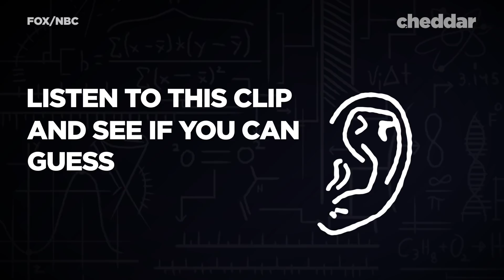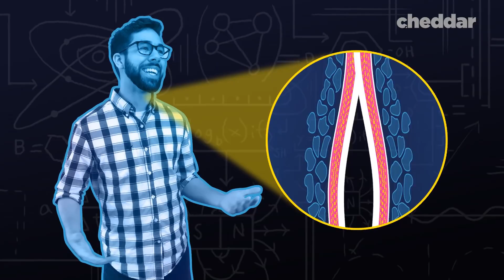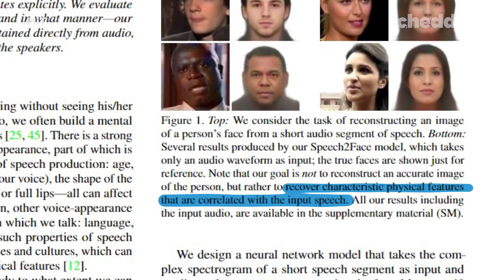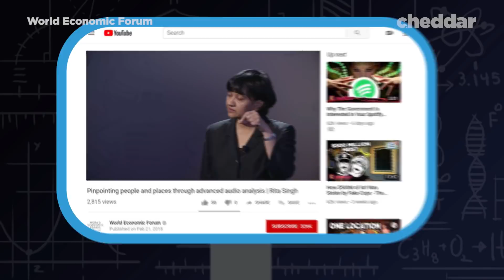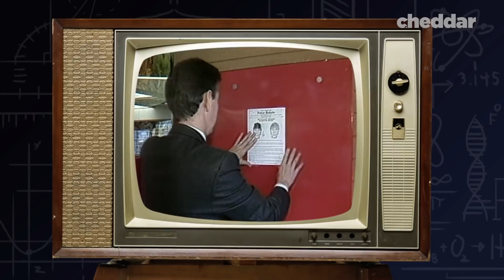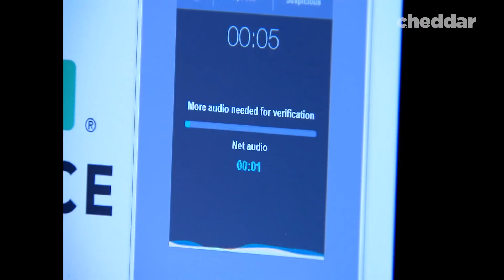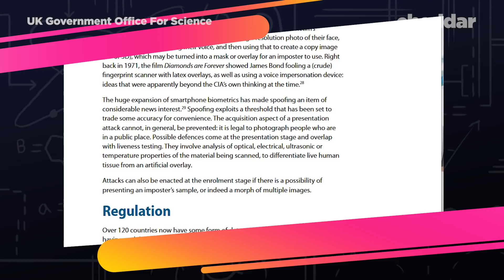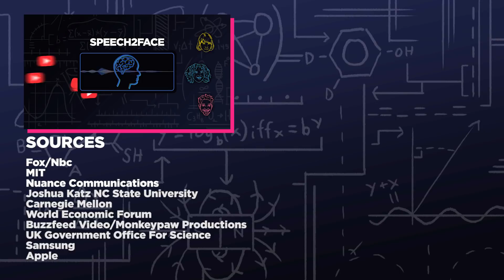Your Voice Can Give Away What You Look Like - Cheddar Explores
Can you guess what I look like, just from hearing the sound of my voice? Well, artificial intelligence can. In this video, Cheddar explores voice biometric technology and how scientists might be able to extrapolate your facial features from just a few milliseconds.